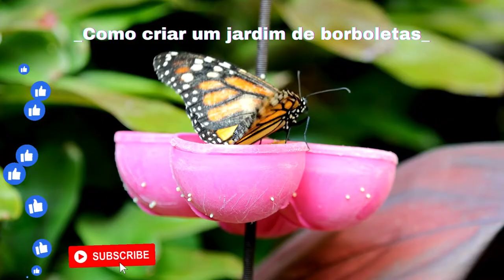Como criar um jardim de borboletas